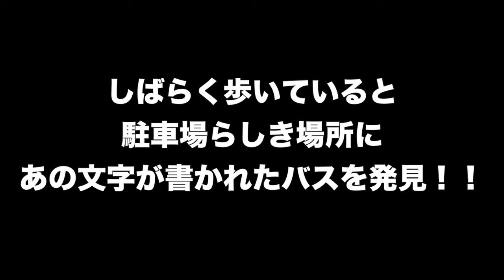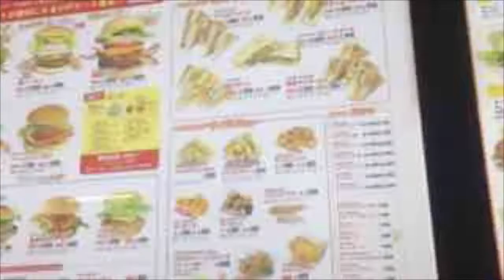【おか旅５】九州一周旅 #4 佐賀唐津 編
今年初の海を一人で独占したあと
唐津駅を目指し虹の松原を歩き始める
途中でからつバーガー屋を見つけたり
意外な偶然から唐津城へと向かうことに
さてさて今回はどんな旅なんでしょう♪

《この動画は2015/7/29に撮影されたものです》